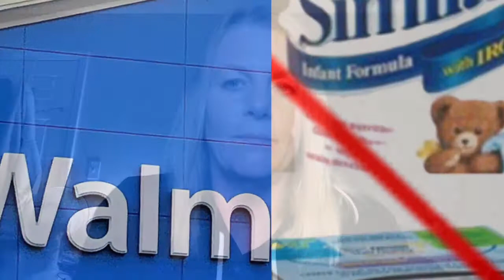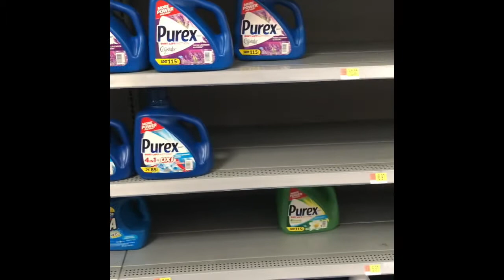No Baby Wipes No Formula SMH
My trip to Walmart pure madness